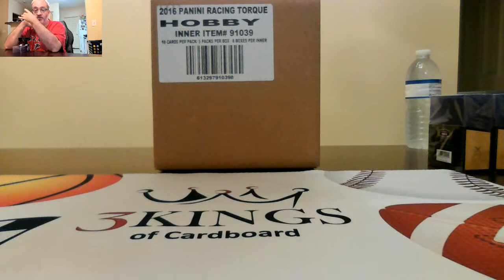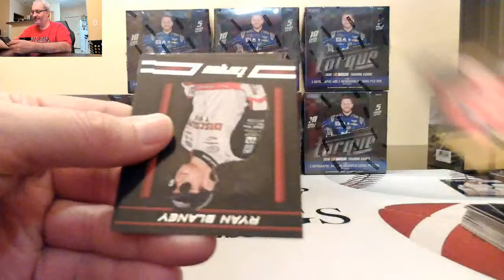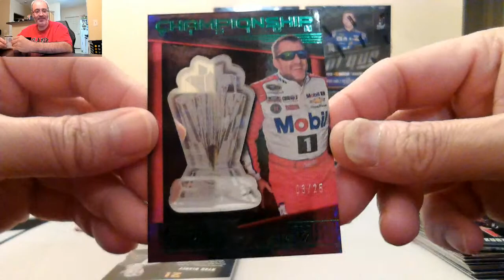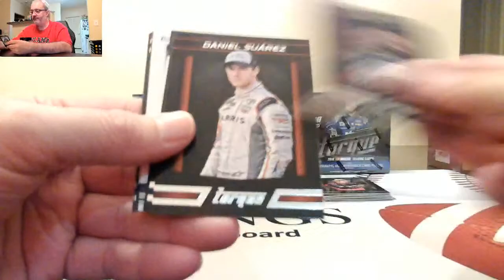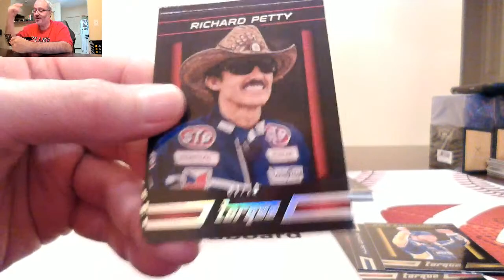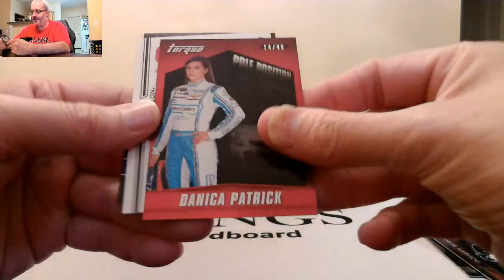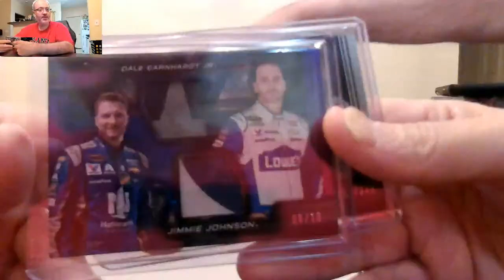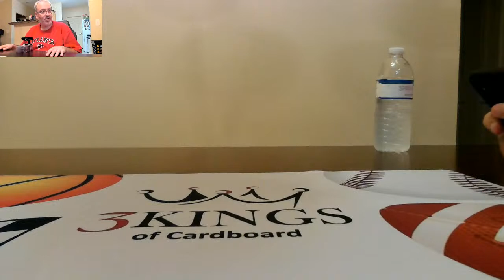04/27/21 - eBay - 9 PM CDT - 2016 Panini Torque Racing Inner Case Driver Break